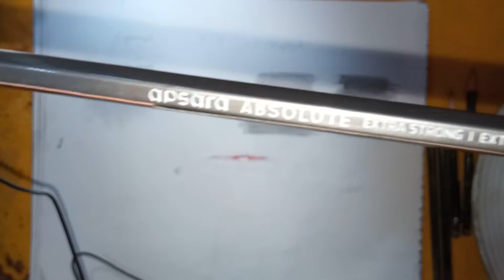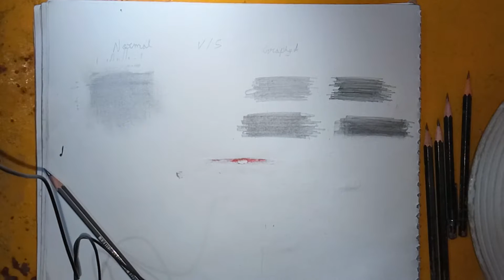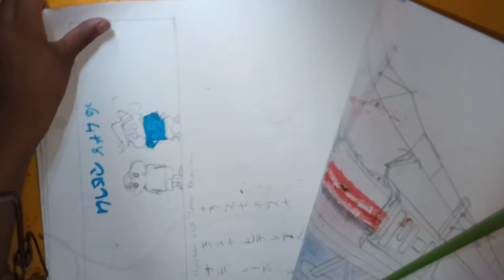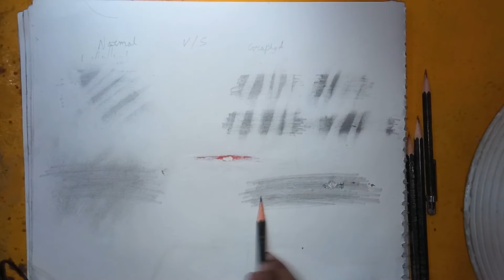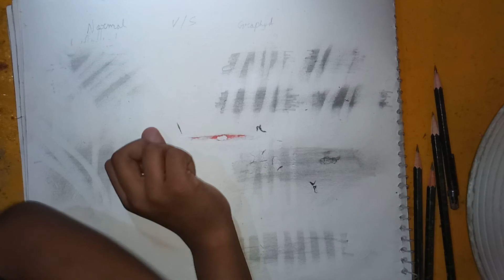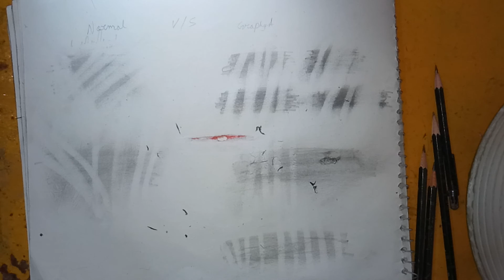Apsara pencil v/s camlin pencil